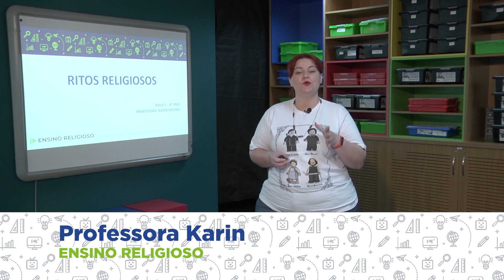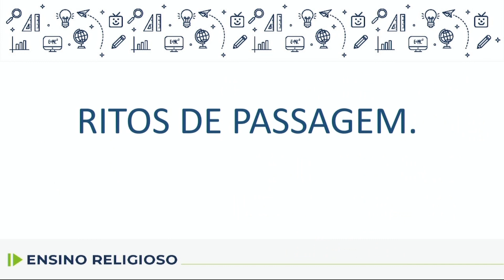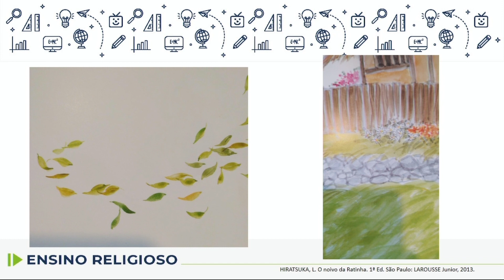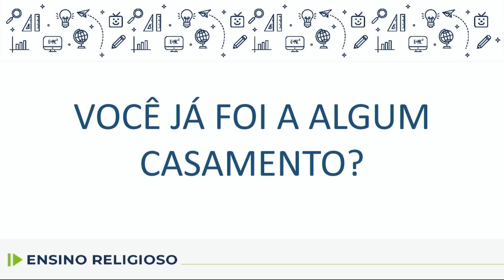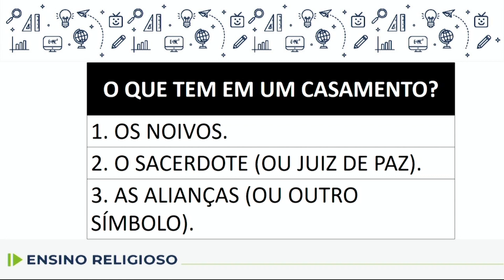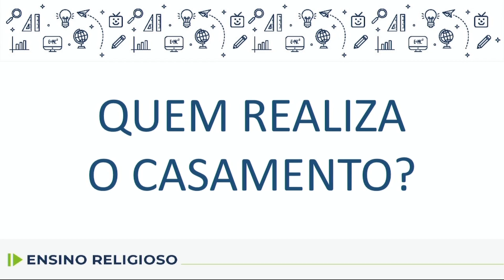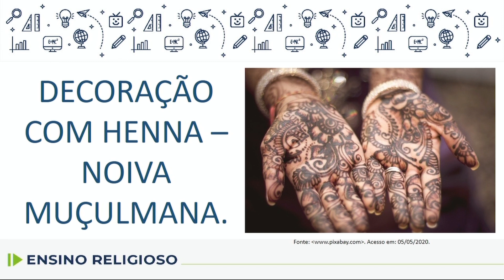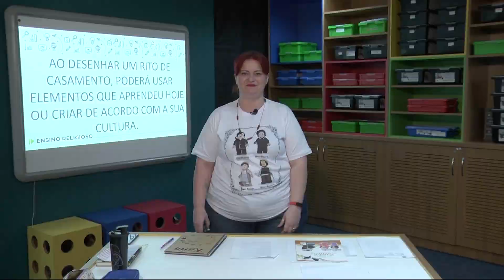Ensino Religioso - 4.º ano - aula 05 - 13/05